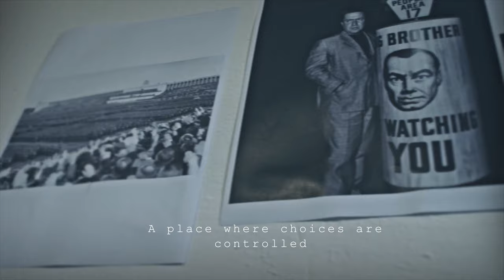Viva il leader- Trailer - Crowdfunding - Film - Indipendente -